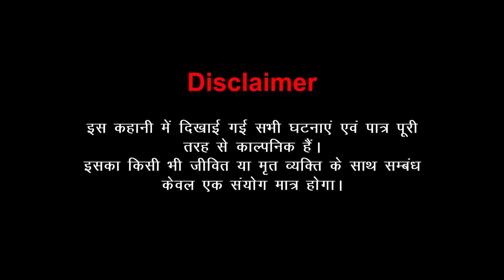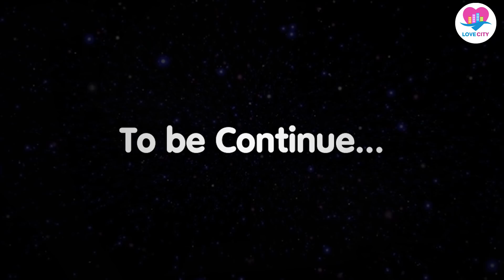नागिन बनी सौतन | Kahaniya | Hindi Kahani | Hindi Fairy Tales | Love City